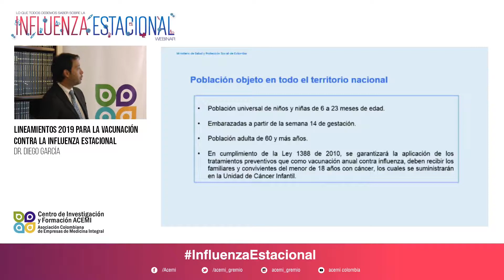7. Población a Vacunar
Población a vacunar con influenza en Colombia es: niños entre 6 y 23 meses de edad, embarazadas a partir de la semana 14 de gestación, población adulta de 60 y más años.